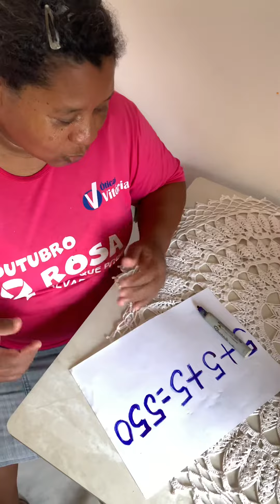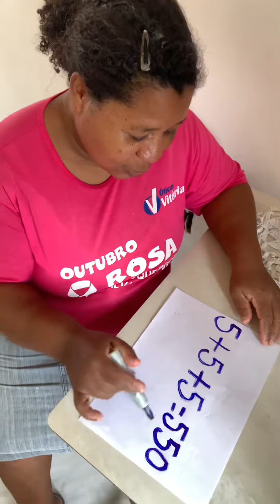DESAFIO COM MAINHA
Sigam no Instagram @Lobao027